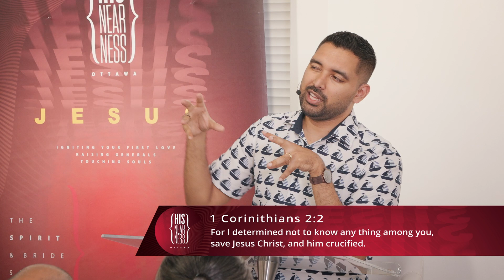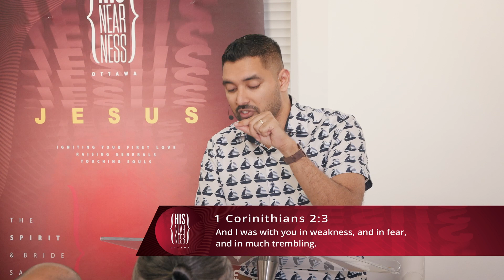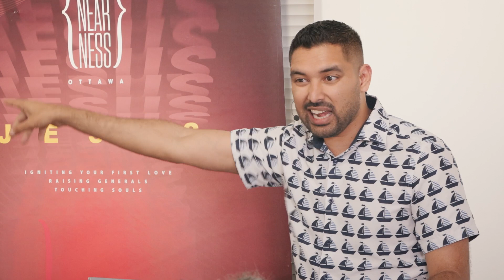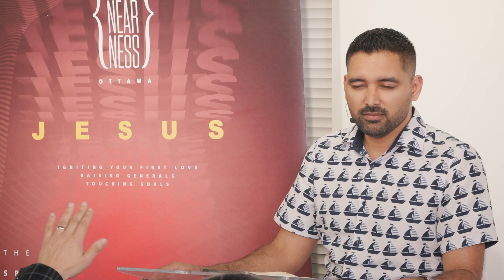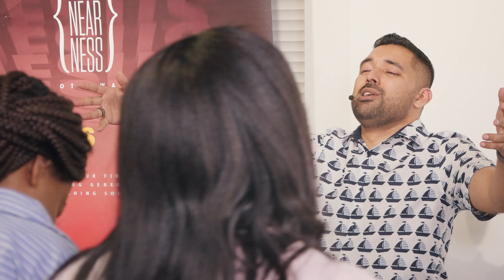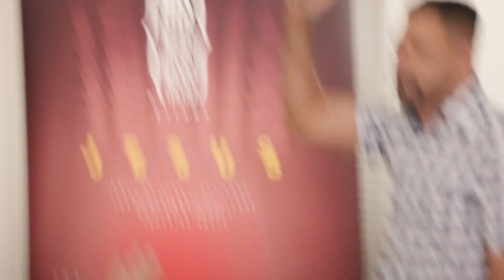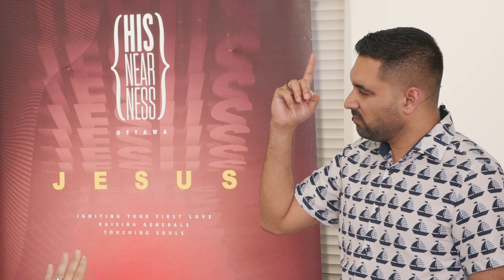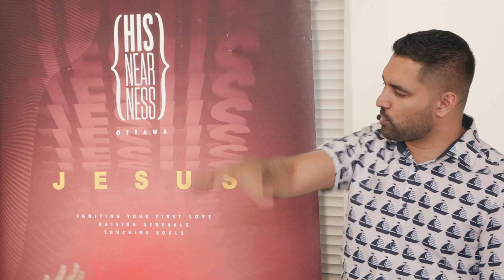Canceling Death Over Your House | Shyju Mathew